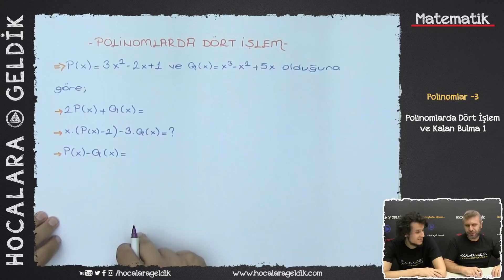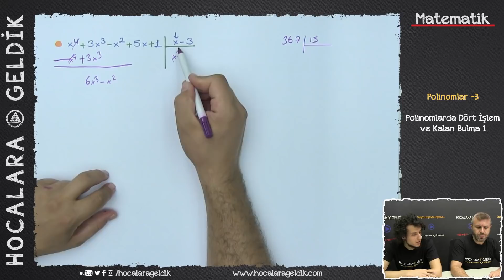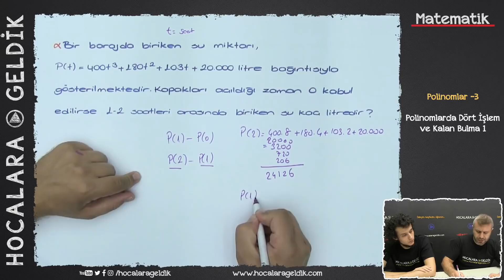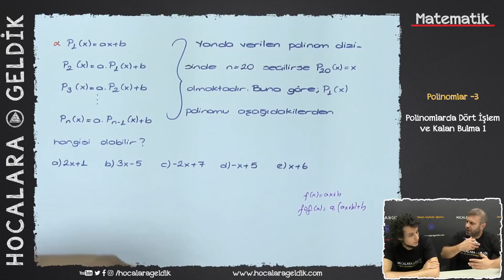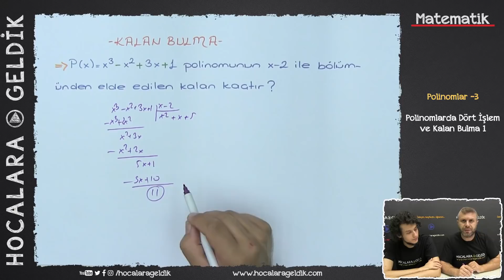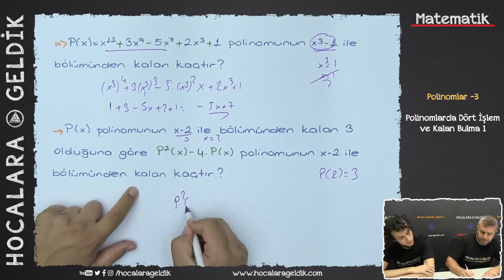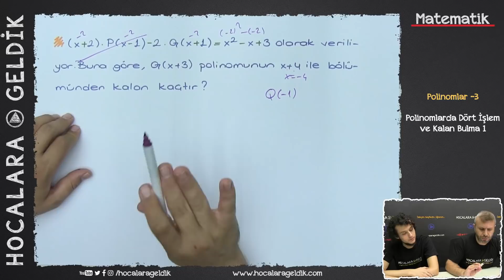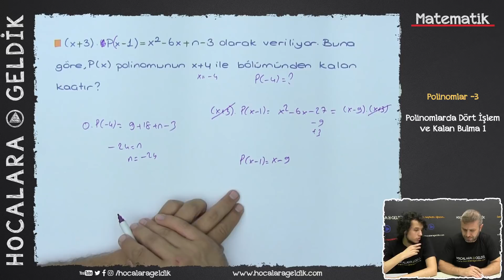Polinomlar -3 (Polinomda Dört İşlem ve Kalan Bulma 1)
10. Sınıf Matematik TYT - AYT

Dicikoç :)